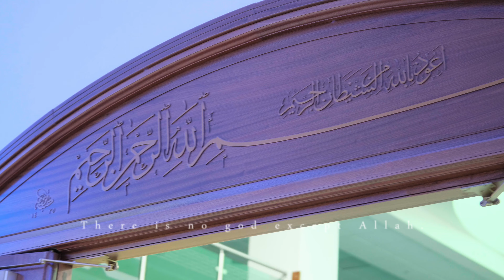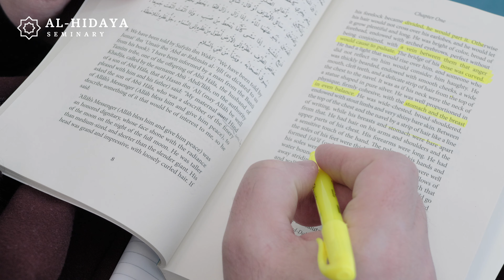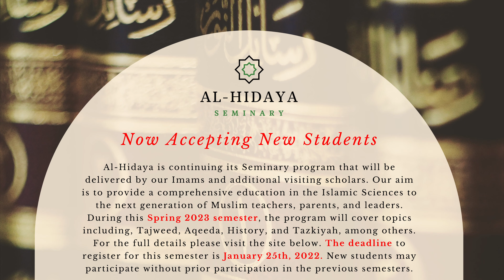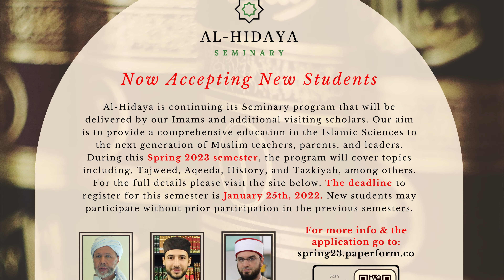Spring 2023 Registration Is Open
Attention Muslims seeking spiritual growth and knowledge!
We are excited to announce that registration is now open for the Al-Hidaya Seminary. This comprehensive program is designed to provide students with a deep understanding of Islamic teachings and practices, and to equip them with the skills and knowledge they need to live a meaningful and fulfilling Muslim life.
Our program features:

- Qualified and experienced teachers.
- A comprehensive curriculum covering a wide range of Islamic studies.
- Scheduling that is designed to accommodate work and school.
- Opportunities to build brotherhood and sisterhood.
- Special seminars, retreats, and trips.

Don't miss this opportunity to invest in your spiritual growth and to join a supportive community of learners. Register now to reserve your spot.
We can't wait to welcome you to our seminary!